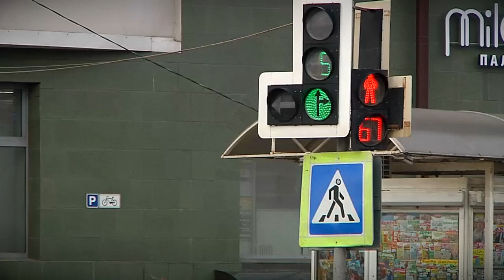Два светофора в центре Твери изменили режим работы